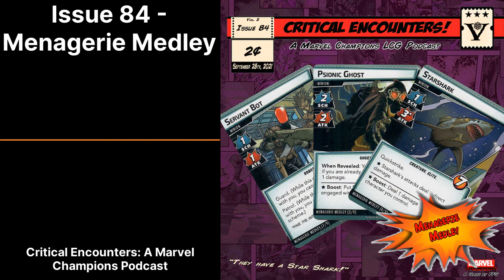Critical Encounters - Issue 84 - Menagerie Medley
Critical Encounters, a weekly podcast about Marvel Champions the LCG, focuses on taking a look at encounter cards and sets all from the villain's perspective. That means we are going to focus in on those 'bad guy cards' as if we were the villains. Its a focused look on that other half of the game.

In this issue we talk about the Menagerie Medley modular set.

“FIND. THE. INTRUDERS.” - Servant Bot